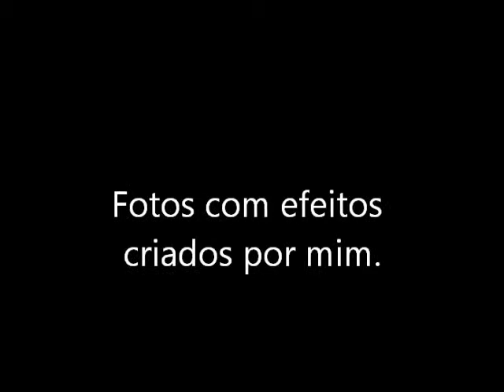aula de movie maker - aluno lucas cardoso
este foi meu primeiro video criado por mim em um aula de movie maker na escola de cursos profissionalizantes remington. ele ainda e simples,mas com treino logo estarei criando videos surpreendentes